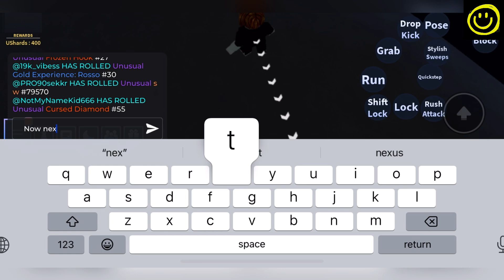🌙 NEW CODES 🌙 AUT CODES - ROBLOX AUT CODES JUNE 2024 - A UNIVERSAL TIME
New and working AUT codes are here for all of you, So watch it tiil the end and grab all new and working codes waiting for you.

Thanks